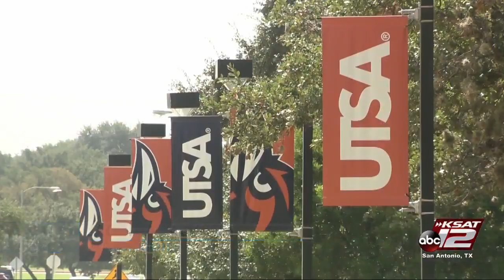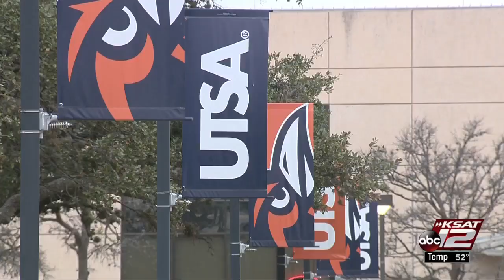Video: Students divided about UTSA future after president Ricardo Romo put on leave